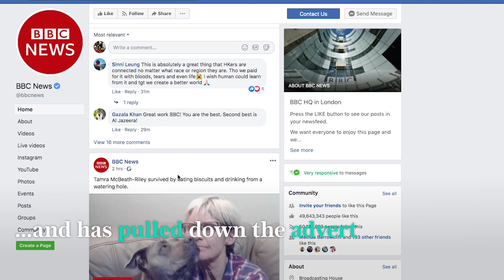What did BBC's Laura Kuenssberg and Huw Edwards really say in banned Conservative advert?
Facebook has banned the Conservative election advert featuring BBC's political editor Laura Kuenssberg and News at 10 host Huw Edwards, saying the clip violated the corporation’s intellectual property rights.

The video included an edited clip of Ms Kuenssberg seemingly complaining of a “pointless delay to Brexit”. However, the BBC’s political editor appears to have been quoting Boris Johnson at the time. She was followed by newsreader Huw Edwards, who is quoted speaking about “another Brexit delay”.